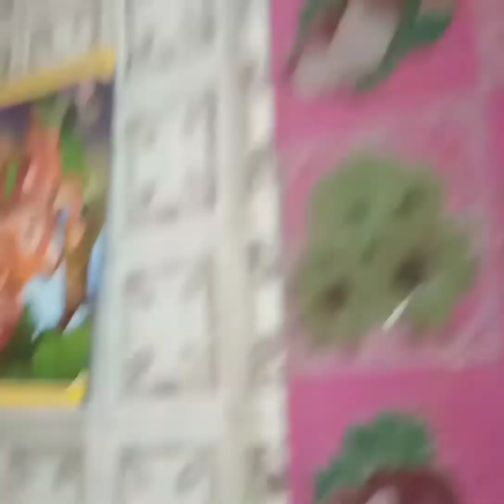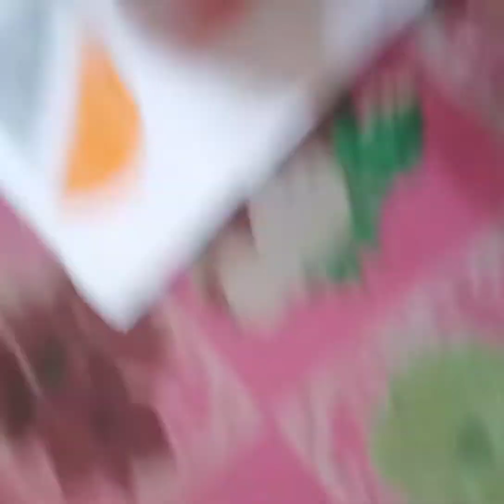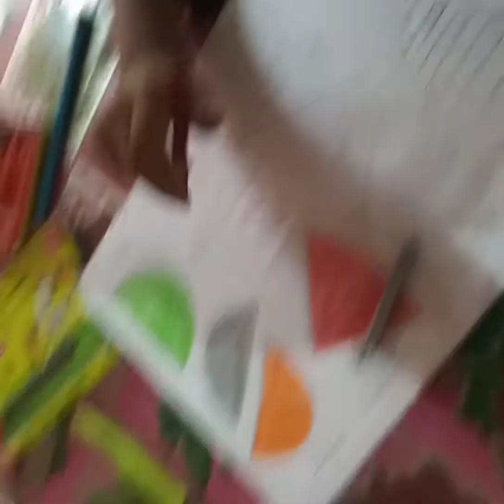votijai mur usrot art hikise ✍️🤷‍♂️😊/vlog